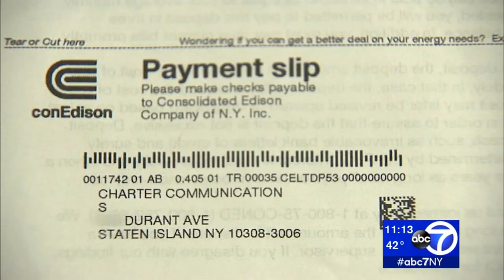Grandmother gets $5K bill for utility pole she doesn't own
A grandmother on Staten Island is speaking out after she received a $5,000 Con Ed bill for a utility pole she doesn't own.

It's the [url HREF=" TARGET="" REL=""]second time in a week a Con Edison customer has revealed an outrageous bill[/url] to Eyewitness News.

It came in Maria Sprizzo's mail, the first one about a year and half ago.

"I opened this bill, over $5,000," Sprizzo said. "In billing and I said 'Oh my God!"
[Ads /]
Two Con Edison bills and she didn't know what to make of it.

"One showed my name and my address. The other one just had the address," Sprizzo said.

NEW HERE? –